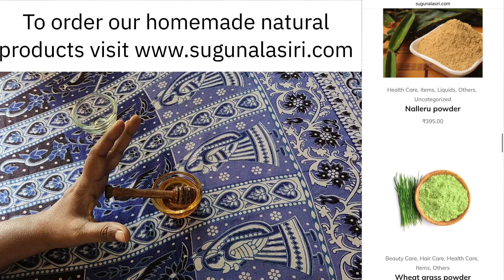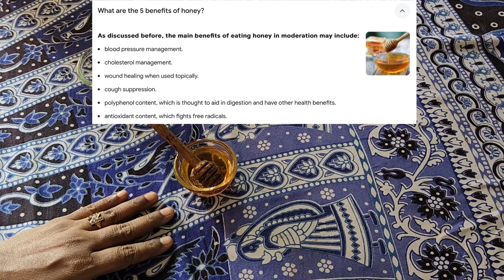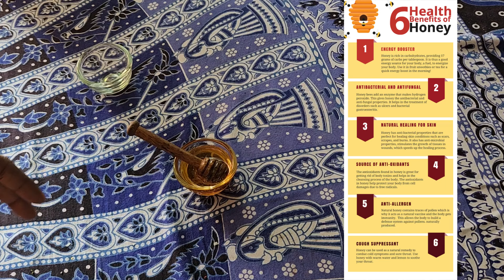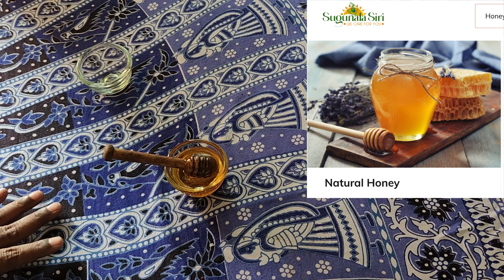తేనె లో ఇన్ని ఉపయోగాలు ఉన్నాయా | Incredible Benefits of honey | sugunala siri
5 benefits of honey?

• blood pressure management.
• cholesterol management.
• wound healing when used topically.
• cough suppression.
• polyphenol content, which is thought to aid in digestion and have other health benefits.
• antioxidant content, which fights free radicals.

To order our homemade natural products visit : sugunala

MEDICINE

SUGAR CONTROL MEDICINE
EYE SITE MEDICINE
GLAUCOMA
PCOD, PCOS, CYSTS KNEE PAIN KIT
BACK PAIN & SPINE GAPS
MEDICINE
SPONDYLITIS
SCIATICA
VERICOSE VEINS
ARTHRITIS
URIC ACID
HEIGHT GROWTH MEDICINE
VERTIGO
PILES MEDICINE
FISSURES
EAR PROBLEM MEDICINE
KIDNEY & GALLBLADDER
STONES
KIDNEY DIALYSIS
THORIOD MEDICINE
VAGINA TIGHTENING
BREAST TIGHTENING
BREAST INCREASING
URINE LEAKAGE PROBLEM
BRAIN DISORDER
Piles medicine
Fissure medicine

welcome to sugunala siri channel
u can order our natural products from our website for offline order whatsapp message 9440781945